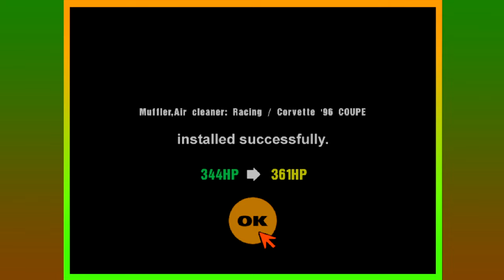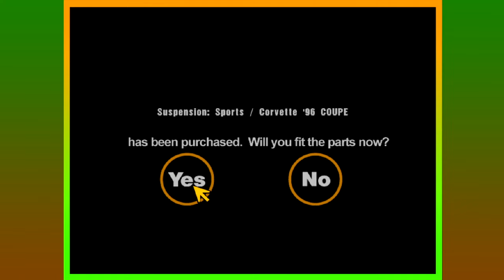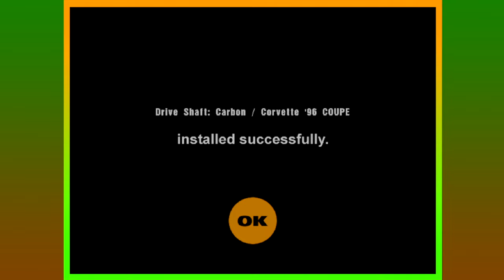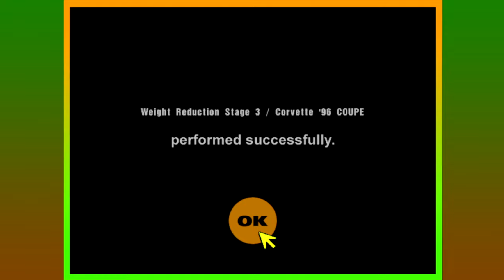Gran Turismo - Playthrough Part 27 | Anglo-American Sports Car Championship